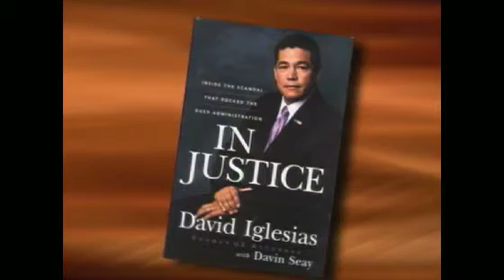David Iglesias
Horizonte host Jose Cardenas introduces an interview with New Mexico's David Iglesias, one of several federal prosecutors fired by the Bush Administration in 2006.  Nadine Arroyo Rodriguez talks to Iglesias about the controversy and his book, "In Justice".